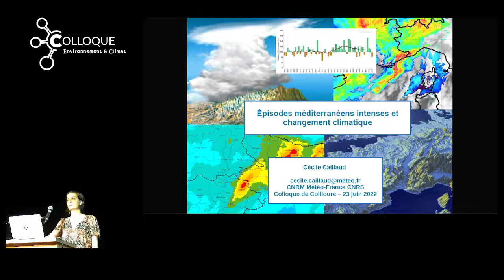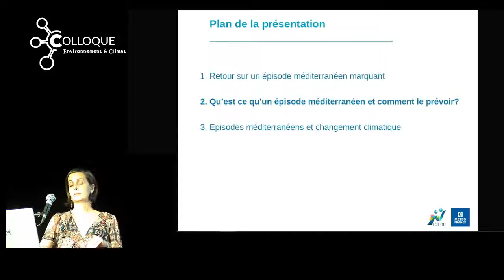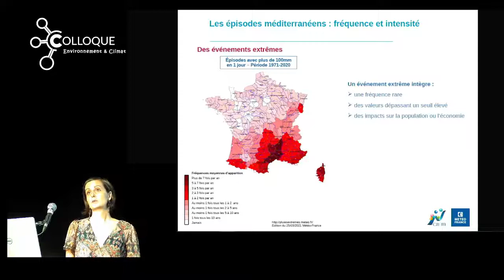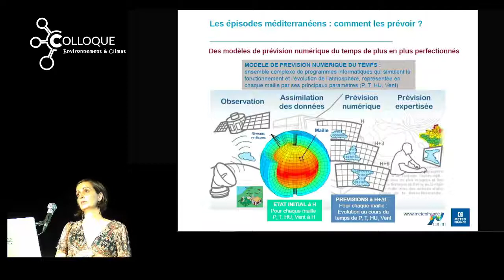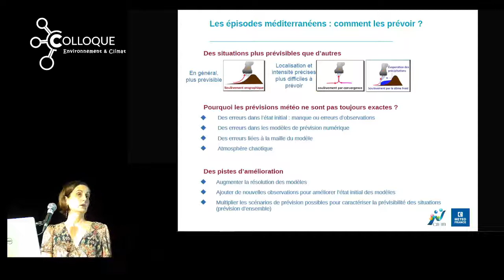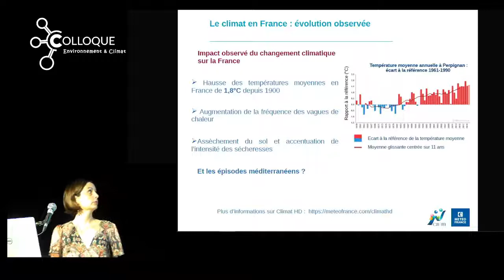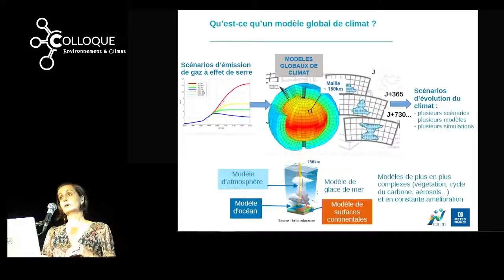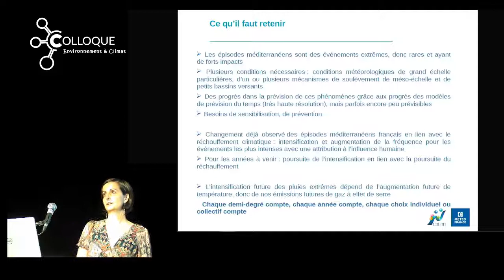Cécile Caillaud (2022) : Épisodes méditerranéens intenses et changement climatique"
Précipitations, évènements extrêmes
Cécilé Caillaud, Météo France, Toulouse